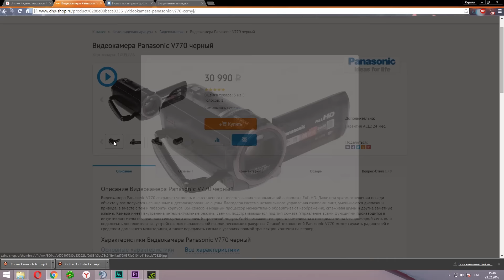ГОТИЧЕСКИЙ ДОНАТ (Собираем на Аппаратуру)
ГОТИЧЕСКИЙ ДОНАТ
Все, кто хочет поддержать мои начинания рублем, могут перечислять средства на любой из этих кошельков:
WebMoney:
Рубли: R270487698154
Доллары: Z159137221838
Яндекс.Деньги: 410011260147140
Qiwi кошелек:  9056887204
Сбербанк: 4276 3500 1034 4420
Мне нужно закупить набор для видеоблоггинга, состоящий из следующих основных  предметов:  видеокамера: Видеокамера Panasonic V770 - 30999 р, качественный хромакей 3x6 метров - где то 5-6500 р, микрофон-петличка Audio-technica ATR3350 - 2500 р. Итого  на все про все нам необходимо около 40 000 рублей. Это без учета  таких вещей, как штатив для камеры, крепление для хромакея, студийный свет и прочее. Но это я возьму уже на свои собственные средства.
Так давайте сделаем еще более качественный контент на канале! Давайте  сделаем так, что бы канал по праву занял подобающее ему место  на пантеоне ютуба и закупка нового оборудования была бы отличным стартом , новой отправной точкой в развитии канала! Вместе мы можем многое! Я очень надеюсь на вашу помощь и поддержку!